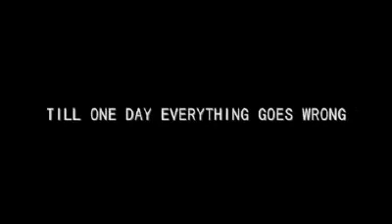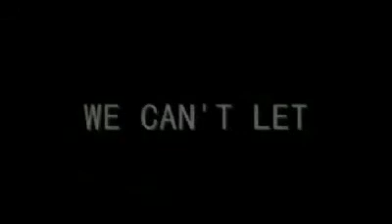The Darkness Takeover Trailer 2 Official (HD)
"The Darkness Takeover" is the terrifying story of a family who shortly after moving discover that dark spirits have possessed their home and that their son has inexplicably fallen into a coma. Trying to escape the haunting and save their son, they move again only to realize that it was not their house that was haunted.

Insidious trailer